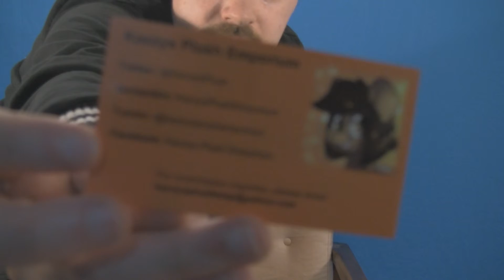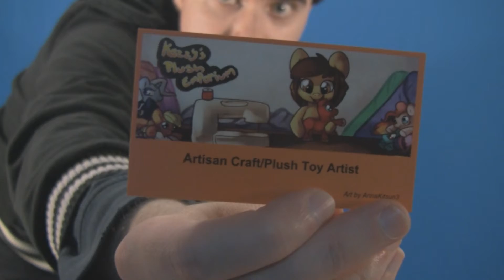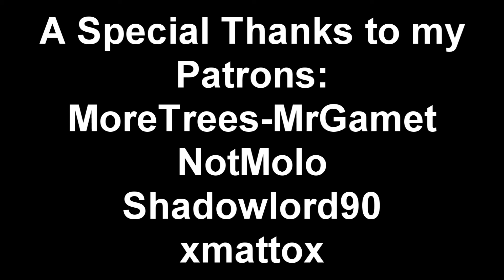Storenvy Unboxing Video (Item from KazzysPlushEmporium)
Behold, my second unboxing video in my over 11 years of being on YouTube. XD